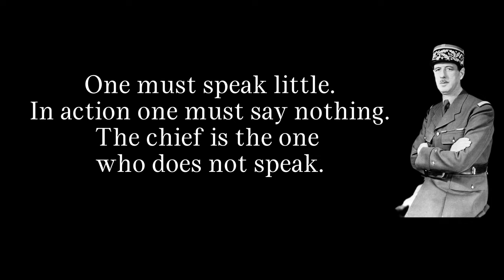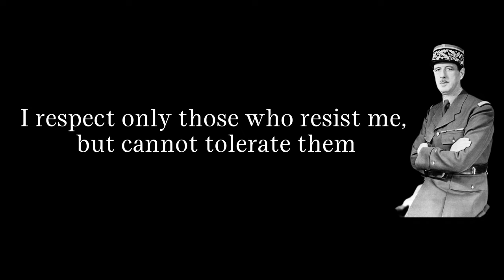Great Quotes Charles De Gaulle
Charles de Gaulle, in full Charles André Joseph Marie de Gaulle, (born November 22, 1890, Lille, France-died November 9, 1970, Colombey-les-deux-Églises), French soldier, writer, statesman, and architect of France's Fifth Republic.
At the outbreak of World War II, de Gaulle commanded a tank brigade attached to the French Fifth Army. In May 1940, after assuming command as temporary brigadier general in the 4th Armoured Division-the rank that he retained for the rest of his life